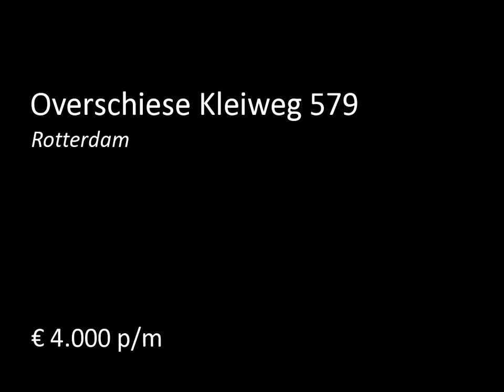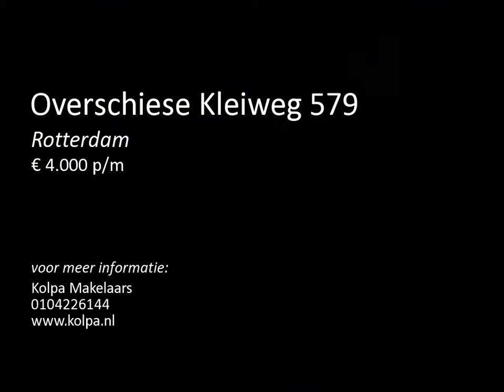Te huur: Overschiese Kleiweg 579 in Rotterdam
FOR RENT: Very spacious and luxurious (farm)villa with garage/multifunctional guesthouse, driveway and spacious garden around the house of circa 350m2. This farmhouse was build in 1905 but has been fully renovated to modern standards. Located in a green and peaceful area but verry close to the city centre of Rotterdam.

Details:
Ground Floor:
Entrance, hall. Spacious livingroom with fireplace, natural stone floring and floor heating.
Several double doors with acces to the garden.
Luxury kitch...